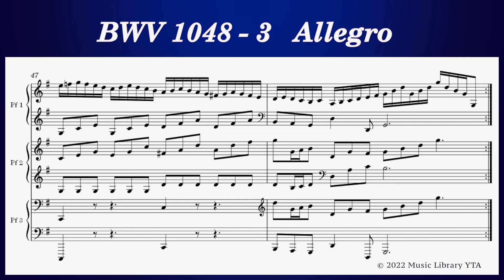J.S. Bach, BWV 1048-3 Allegro, 3 Pianos, Brandenburg Concerto No.3 (Sheet music)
J.S. Bach, BWV 1048-3 Allegro, 3 Pianos, Brandenburg Concerto No.3 in G major (Sheet music 楽譜)
ブランデンブルク協奏曲第３番 BWV1048-3 アレグロ ト長調,  ３台のピアノ